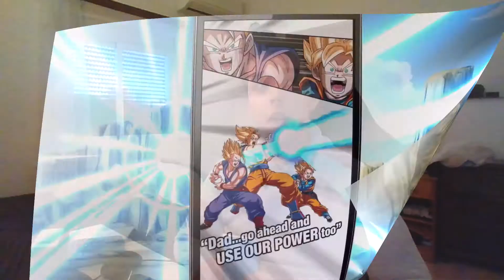CAMBIO EL CONTENIDO DE MI CANAL, NUEVOS VIDEOS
DALE A LIKE SI TE HA GUSTADO Y SUSCRIBETE A MI CANAL MI CORREO ELECTRONICO: URL DE MI CANAL DE YOUTUBE EN TWITTER Y EN INSTAGRAM SIGUE A JOSERAFAELART EN INSTAGRAM APOYA EL CANAL CON UNA DONACION ¿NECESITAS COMPRARTE UN EQUIPO NUEVO? MI PC DISCO EXTRAIBLE CAPTURADORA LGP LITE PORTABLE DISTRIBUIDOR DE HDMI PS4+CALL OF DUTY MONITOR